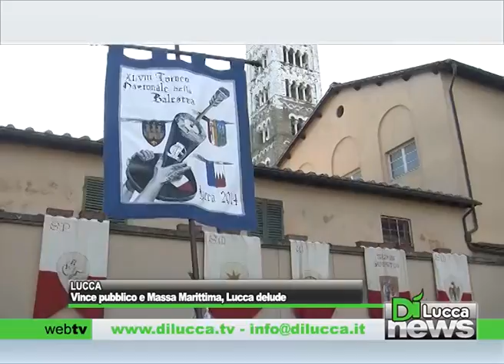Vince pubblico e Massa Marittima, Lucca delude - Dì News - 7 luglio 2014